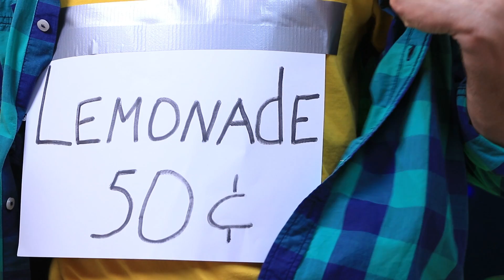Rich Students vs Broke Students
The rich and the poor are always different from each other. The funny and awkward situations they find themselves in are also different. Which ones, see our new video.